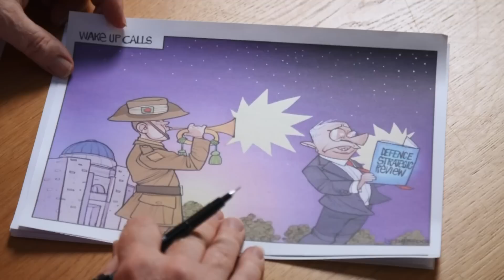Australia’s Strategic Defence Review | Insiders | ABC News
David Speers interviews Deputy Prime Minister and Defence Minister, Richard Marles, about Australia’s defence capabilities.
On the panel this week, David Speers is joined by SMH & The Age’s Peter Hartcher, The Guardian’s Amy Remeikis and the ABC’s Defence correspondent Andrew Greene.